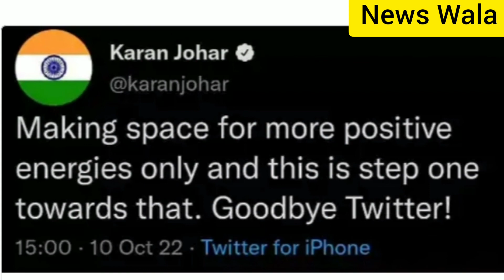Sad News For Bollywood😢 | Gabbar In Bollywood😍? Karan Johar Quit🧐? Ajay Devgan New Movie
CHELLO SHOW Films 10y Actor Rahul Koli Passed Away Before Release of movie😢 | Gabbar In Bollywood😍 ?
chello show
karan johar
karan johar wife
shahrukh khan karan johar
twinkle khanna and karan johar
twitter karan johar
takht karan johar
tyaani by karan johar
karan johar top movies
karan johar tiger shroff
karan johar talk show
karan johar twinkle khanna
karan johar total movies
karan johar tweet
karan johar total net worth
karan johar twins
shraddha arya karan johar
shanaya kapoor karan johar
salman khan karan johar
karan johar sara ali khan
twinkle khanna and karan johar relationship
karan johar varun dhawan wedding
varun sood karan johar
vijay devarakonda karan johar
karan johar vs anurag kashyap
karan johar on brahmastra
chhello show
chhello show release date in india
chello show poster
chello show producer name
chello show quotes
chello show quotes in gujarati
chello show quest
chello show quiz
chhello show review
chello show review
chhello show rating
chello show reddit
chhello show songs
chello show story
chhello show star cast
chhello show story
chello show starcast
chhello show news
chhello show movie cast
chhello show movie download
chello show movie download
chhello show movie tickets
chhello show movie watch online
chhello show movie download free
chhello show movie download filmyzilla